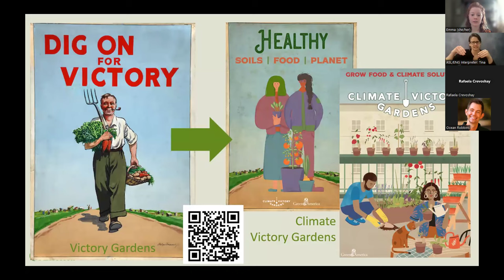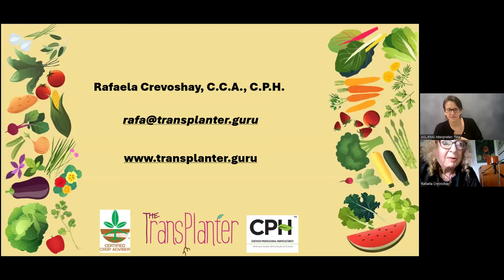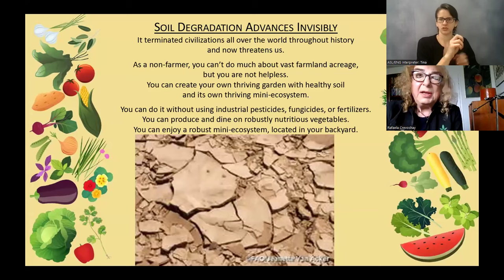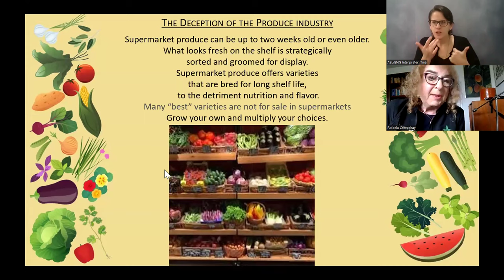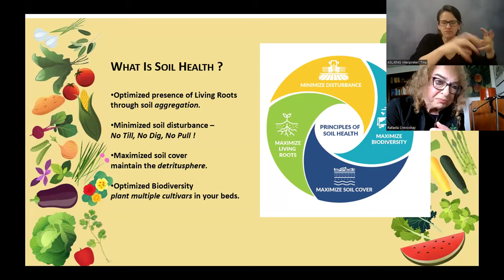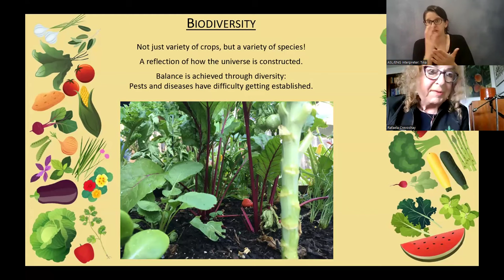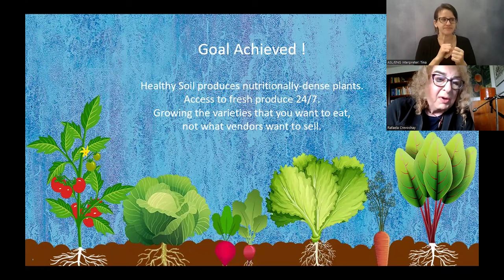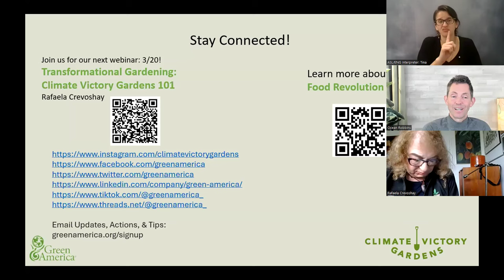Discover the Healing Power of Your Garden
In this enlightening webinar, Ocean and Rafaela will guide you through the powerful healing properties found in everyday garden veggies. Learn how various compounds in cabbage, carrots, alliums, and more make these humble plants mighty inflammation-fighting, heart-strengthening superfoods. You'll come away inspired to start a garden if you don’t have one already — and to stock it with nature's most nutritious offerings.

Rafaela will share insider tips to help you create the optimal conditions for growing these life-enhancing plants yourself. Get ready to amass the satisfaction of homegrown flavors as vibrant as the health they bring to your body.

Invest one richly rewarding hour focused on how to bring your gardening dreams into reality — and to transform a backyard or container garden into a healing haven that replenishes you from the soil up.

Leave this webinar refreshed, motivated, and equipped to take your garden's gifts to the healthiest level yet!